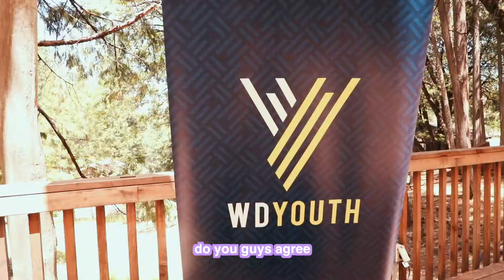senior camp 22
idk whats going on but i had fun !